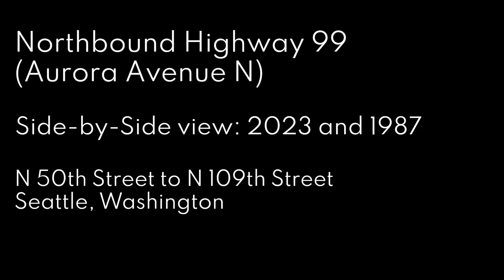Driving Northbound on Aurora Ave N (Highway 99) in Seattle from N 50th to N 109th St (1987 and 2023)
Traveling from N 50th Street to N 109th Street along Highway 99/Aurora Ave N in Seattle, WA.

The 1987 footage was provided by @highwayvideos3434, who has been digitizing old footage from the Washington State Department of Transportation. The 2023 footage was filmed in March 2023.